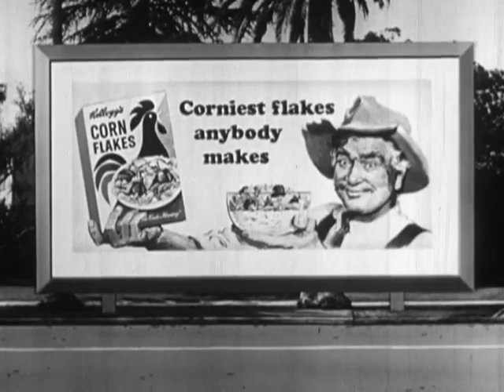0129 The Clampetts and the Dodgers